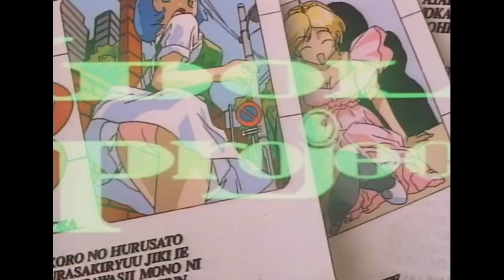💄 『AMV』 Idol Project OVA - Jitsuryoku-ha ni ai no ēru o (実力派に愛のエールを) • (Anime Retro AMV) 💄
❤️ This is my Anime AMV clip!  Do for my hobby;

🧡 ANIME: アイドルプロジェクト, Idol Project, Проект: Поп-звезда;

💛 ANIME: Idol Project (OVA) [1995] •

💚 Name of CD of this Anime: Satomi Koorogi – 実力派に愛のエールを (Give love to Talented People)

⚠️ JPN: 著作権公正使用に関する通知：私はこのビデオで使用されているメディアのいずれかを所有していません,著者と著作権所有者へのクレジット. このビデオは娯楽を目的として作られたものです！⚠️